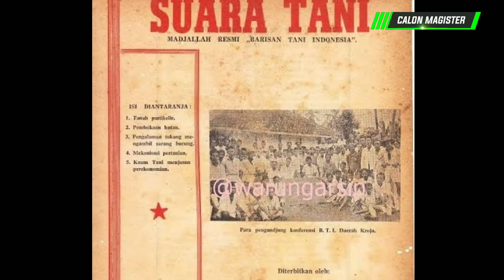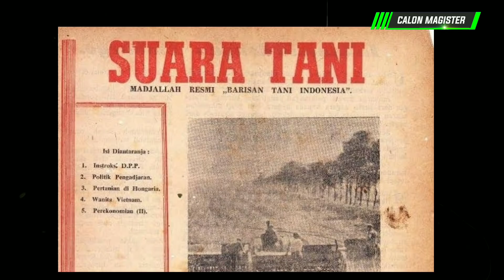Detik-Detik Intel TNI Nyamar Jadi Orang Gila Demi Hancurkan Markas Musuh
Seperti kita ketahui bersama, sejarah telah menunjukan bahwa PKI pernah berusaha melakukan pemberontakan terhadap negara dan berusaha mengganti ideologi bangsa indonesia dengan paham Komunisme.

Mulai dari peristiwa pembrontakan PKI pada tahun 1948 di Madiun dan terulang kembali pada peristiwa G30S/PKI tahun 1965 yang membawa konflik pertikaian antar anak bangsa dan menyebabkan ribuan korban jiwa dari rakyat tak berdosa.

Serangkaian pembrontakan tersebut dapat digagalkan dan dibrantas sampai ke akar-akarnya.

Akan tetapi hal tersebut tidak mematahkan semangat PKI, pada tahun 1968 mereka berusaha untuk bangun kembali dengan Organisasi Tanpa Bentuk (OTB) di Blitar Selatan.

Dengan melihat potensi wilayah Bakung blitar yang terdiri dari hutan belantara dengan jalan setapak yang sulit dilalui dan menyediakan banyak gua-gua persembunyian, serta latar berlakang pendidikan masyarakat pada waktu itu masih berpengetahuan rendah, menjadi kesempatan emas bagi gembong-gembong PKI untuk membangun kembali organisasinya yang telah runtuh dan menanamkan paham komunis-nya di wilayah Blitar Selatan.

Pada akhirnya gerakan PKI yang dibangun kembali di Bakung berhasil ditumpas oleh pemerintah.

Tidak banyak yang tahu, keberhasilan ini salah satunya berkat kecerdikan seorang intelejen tni bdari Batalyon 511/DY Blitar bernama Ruslan

Channel ini berisi tentang serba serbi dunia militer terutama militer di Indonesia. Apabila anda menikmati video ini silahkan like dan sibscribe agar channel ini dapat berkembang dan menyajikan info-info menarik lain nya.